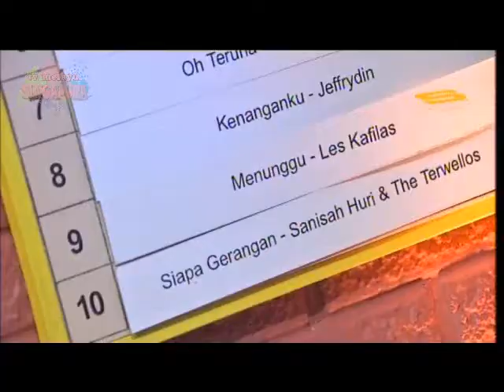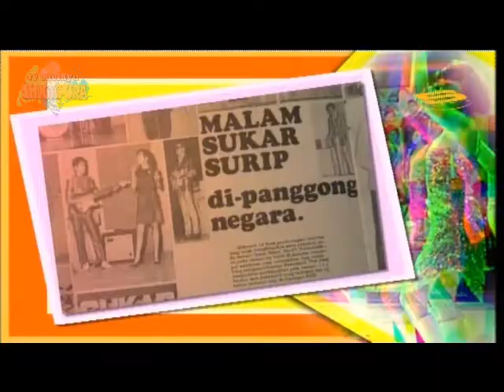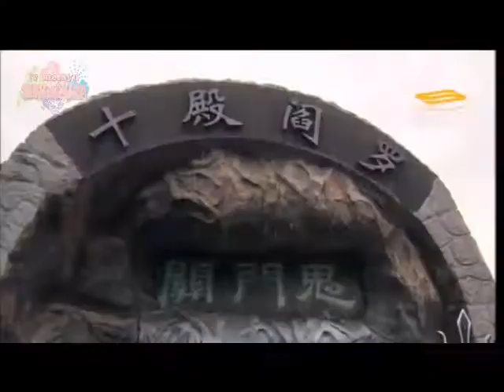Hitz Bandstand Episode 1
The evolution of music in Singapore have gone through several vast changes - credits to the oldies who kickstarted their journey and inspired the new. This year, Hitz BandStand pays tribute to the good old times simultaneously promoting the current talents as we together celebrate the glory of 55 years of music.

Who say the music industry is too small for this? We are about to prove how the industry revolves around dynamic transition throughout the year as we unfold the music development and achievements of the Malay entertainment.

Check out our artistes who will be performing especially for you, as they remake legendary tunes, all donned in different eras to suit the theme. You might even find yourself humming to familiar tunes of Mak Nona Asiah, Mas Mona, Saat Yang Bahagia, and Fauziah Latif's numbers! Don't be too surprised for you were once part of it. Catch Shahrin Azhar, Suzairhe Sumari, Nity Baizura and Anugerah 2011 runner up, Shikin Imran as they explore the beautiful history of music for the next 8 episodes of Hitz BandStand.

HITZ BANDSTAND will be the precursor to the mega celebration - ELEKTRA BANDSTAND which will commemorate 55 years of music in Singapore. HITZ BANDSTAND will focus more on the individual music genres that have created waves of influences back then.

Don't get rid of the old one as yet, you might need it before you make way for the new. Now, bring out your dusty guitar tong already, abang abang rock!